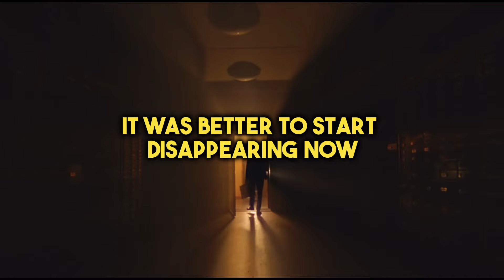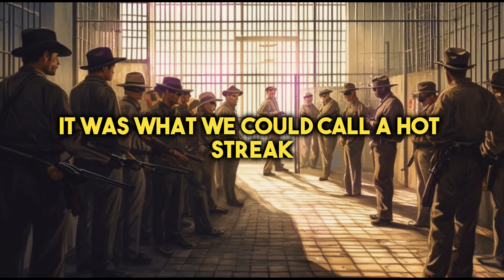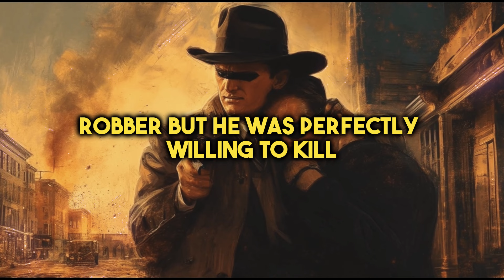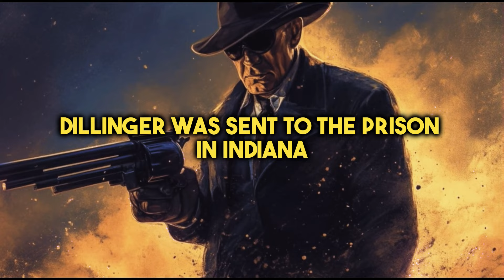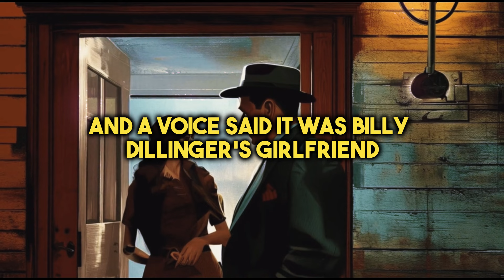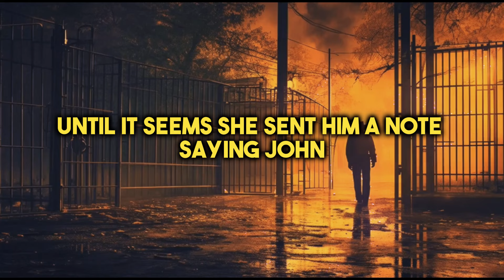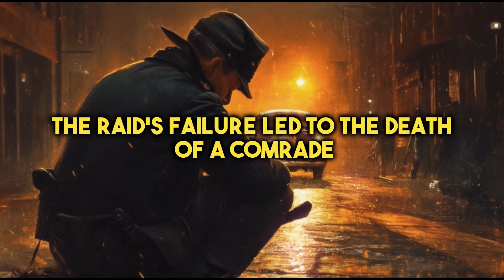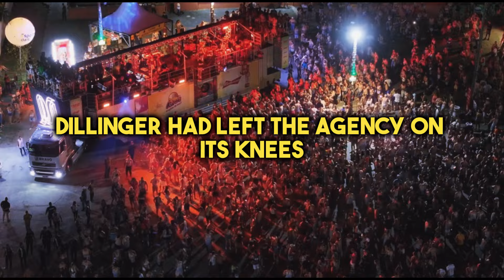John Dillinger’s Greatest Heists: How the FBI’s Most Wanted Became a Legend!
Dive into the thrilling world of John Dillinger, the infamous bank robber who became America's Public Enemy Number One! 💣🔫 In this gripping video, we unravel the audacious heists, dramatic escapes, and intense FBI manhunt that made Dillinger a legend in the criminal underworld. Discover how Dillinger’s rise from a small-time crook to a national icon shook the nation during the Great Depression. 📉💰

Join us as we explore:
- Dillinger’s early days of crime and his daring prison break 🔓
- The FBI’s relentless pursuit led by Melvin Purvis 🚨
- Jaw-dropping robberies and dramatic shootouts 💥
- The legendary escape from an “escape-proof” prison 🚗💨

John Dillinger’s Greatest Heists: How the FBI’s Most Wanted Became a Legend! 💸🚔 | Unbelievable True Crime Stories

Witness the cat-and-mouse game between Dillinger and the FBI, and how this notorious criminal became a symbol of rebellion against a struggling nation. Don’t miss out on the explosive details and stunning twists of one of history’s most notorious figures! 🔥👮‍♂️